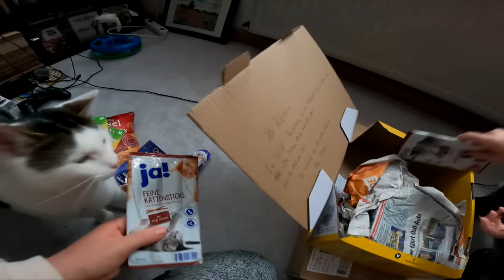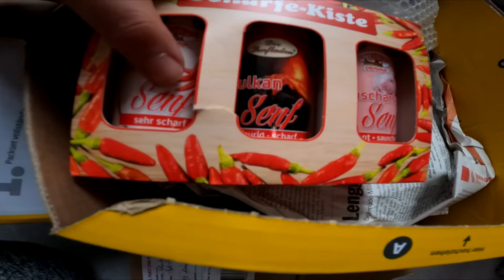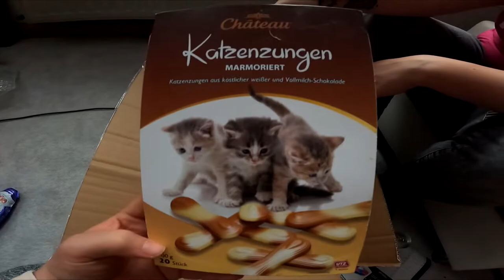Fanpost zum Nikolaus | Für Adi, Mama, Pupsi und Mich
Vielen Dank an alle Leute die immer köstliche Sachen schicken und mich supporten. Euch allen noch einen frohen 2ten Advent und einen schönen Rest Nikolaus.

Viel Spaß